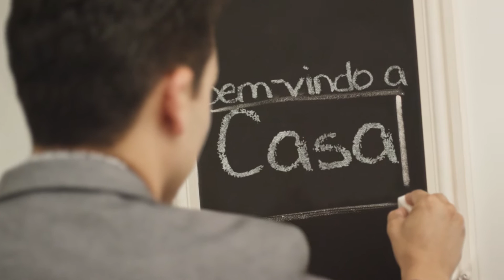REMAX... SONHAR DE OLHOS ABERTOS